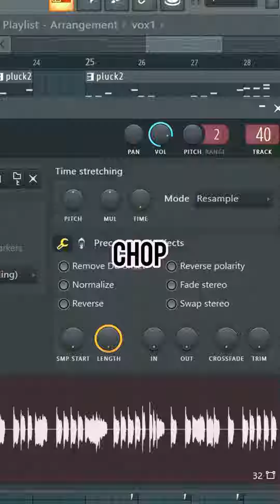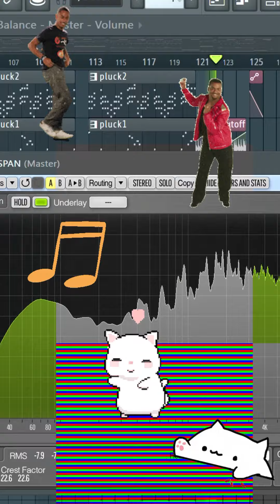POPな曲作った。